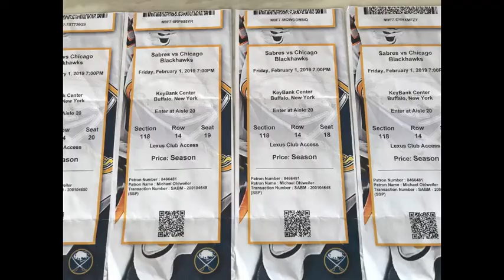Buffalo Ski Trip January 2019